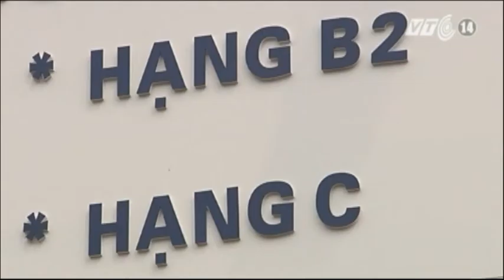VTC14_Phát hiện sai phạm tại nhiều trung tâm đào tạo lái xe tại Hà Nội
Tổ chức tập lái xe trong khu đô thị gây nguy hiểm, mở văn phòng, tiếp nhận hồ sơ khi chưa được cấp phép... là những sai phạm của các cơ sở đào tạo lái xe ở Hà Nội vừa bị Thanh tra Sở Giao thông Vận tải đình chỉ hoạt động.